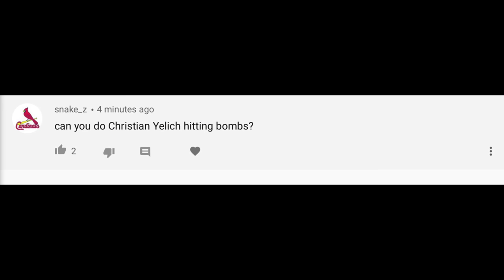Christian Yelich hitting Bombs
Bombs Away! Moonshot home runs from Christian Yelich!